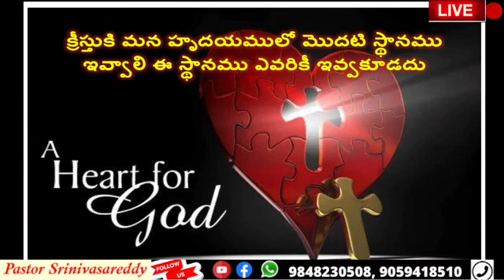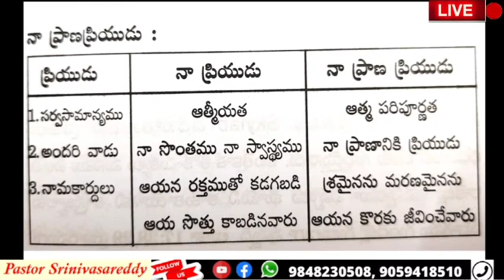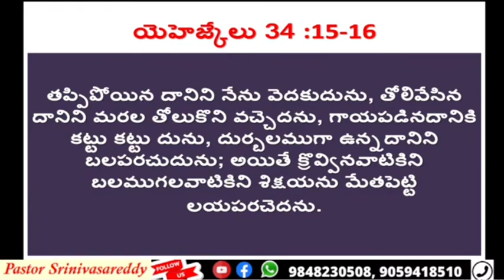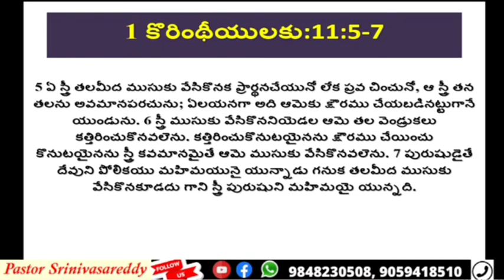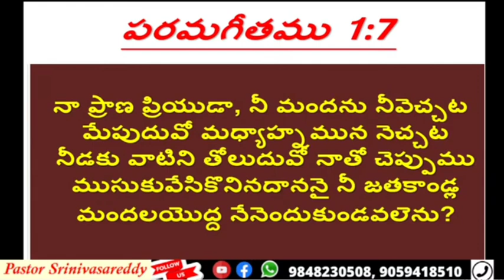పరమగీత గ్రంథ మర్మములు 1:7 ||pastor srinivasareddy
Pastor B Srinivasa Reddy - Sarvashakthuni Ministries Guntur
Be blessed by watching service.

If you are really blessed by watching this video.